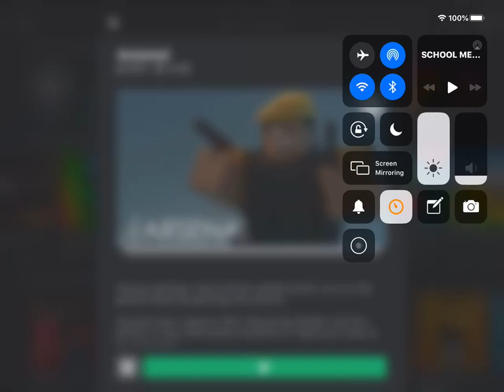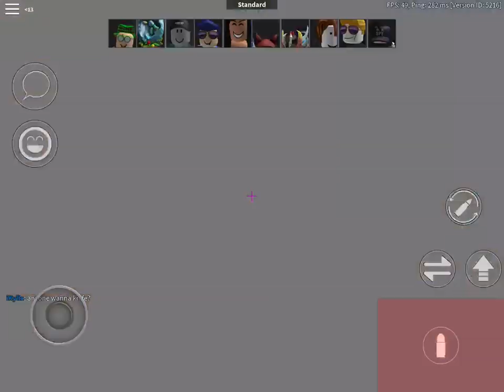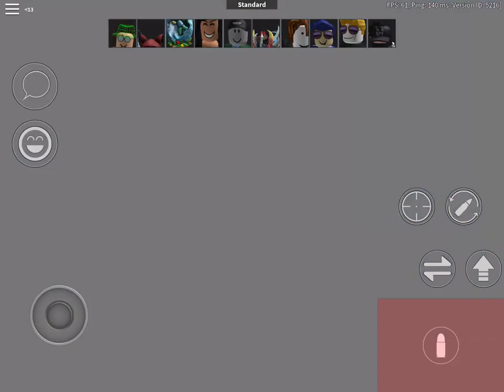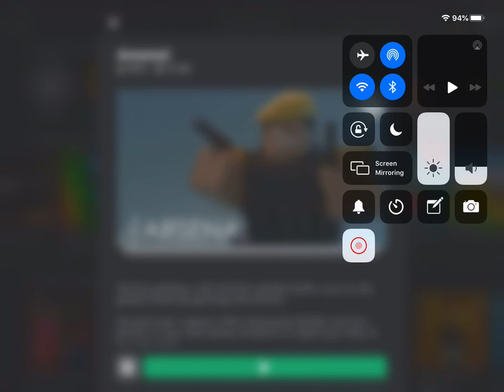Arsenal part 666???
Is it 6 or 7 or 5 or WAT I fogot